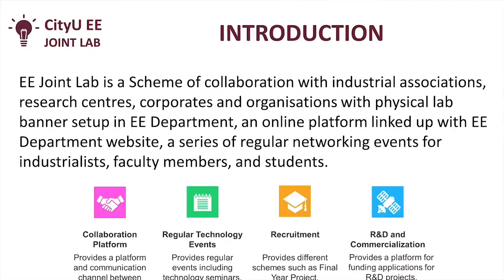CityU EE: Joint Lab Phase 3 Opening Ceremony 2021